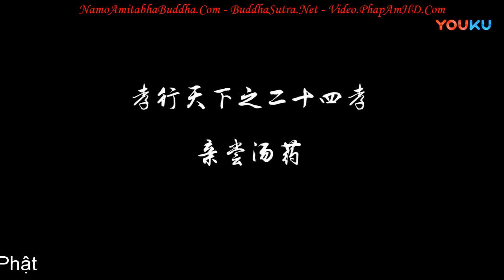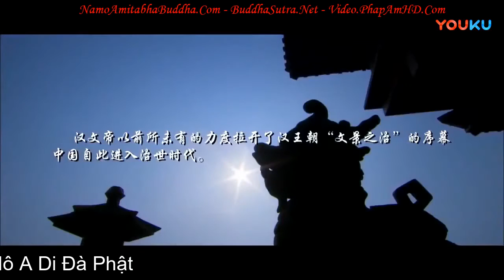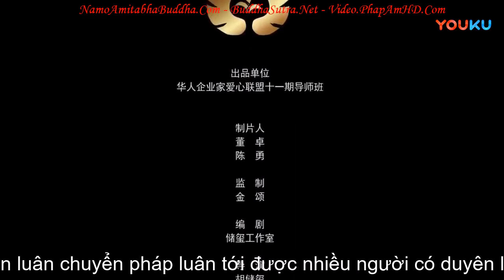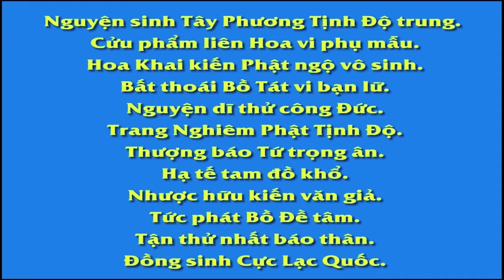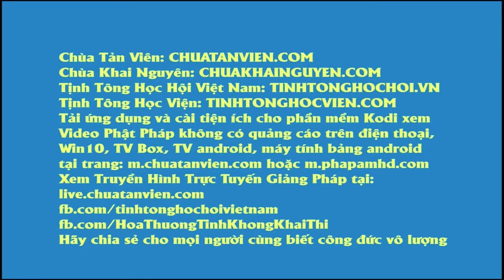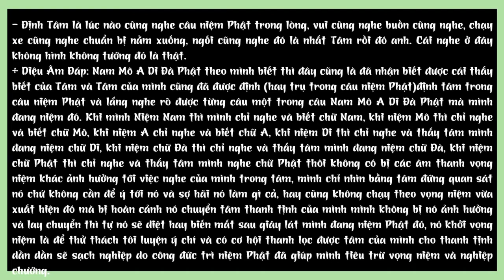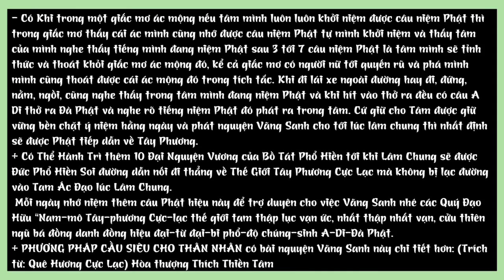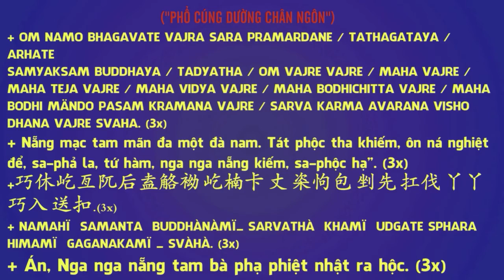Nhị Thập Tứ Hiếu Tập 15, TỰ MÌNH NẾM THUỐC, Phim Phật Giáo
卍 Namo Amituofo
卍 Namo Amitabha